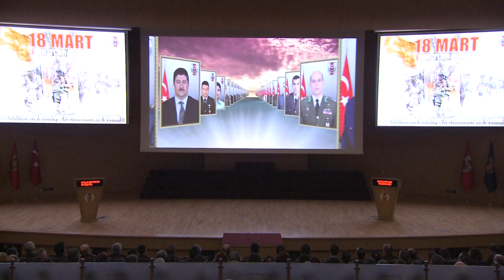18 Mart Şehitler Günü ve Çanakkale Deniz Zaferi Anma Töreni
18 Mart Şehitler Günü faaliyetleri kapsamında; 17 Mart 2017 tarihinde Genelkurmay Başkanlığı Karargâhı, Atatürk Kültür Sitesinde, Genelkurmay Başkanı Orgeneral Hulusi AKAR ile beraberinde Kara Kuvvetleri Komutanı Orgeneral Salih Zeki ÇOLAK, Deniz Kuvvetleri Komutanı Oramiral Bülent BOSTANOĞLU ve Hava Kuvvetleri Komutanı Abidin ÜNAL’ın katılımlarıyla, 18 Mart Şehitler Günü Anma Töreni icra edilmiştir. Törene; askerî personel, şehit yakınları, gaziler ve aileleri katılmışlardır.

Törende; geçmişten bugüne vatan savunması için yapılan tüm savaşlarda, yurt içinde ve sınır ötesinde teröre karşı yürütülen zorlu mücadelelerde canını seve seve kutsal vatan uğruna feda eden silah arkadaşlarımız, çalışma arkadaşlarımız, emniyet mensuplarımız, güvenlik korucularımız, devletimizin her kademesinde görev yapan personel, terör şehidi bütün vatandaşlarımız ve 15 Temmuz şehitlerimiz ile ebediyete intikal eden gazilerimiz saygı ve minnetle anılmıştır.